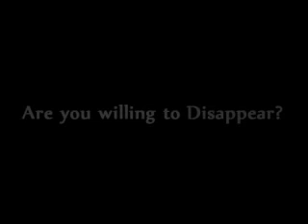Are you willing to disappear? - Mooji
You want to tie a string around you to go into the unknown

English Captions

London 2008 29 march
Brixton
Are you willing to disappear?